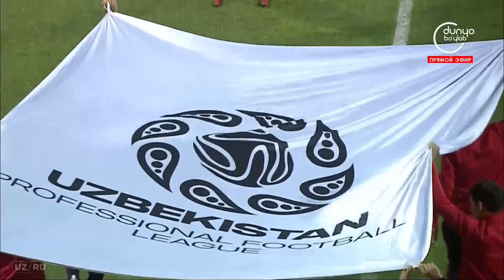Superliga. Lokomotiv - Navbahor 0:2. Highlights